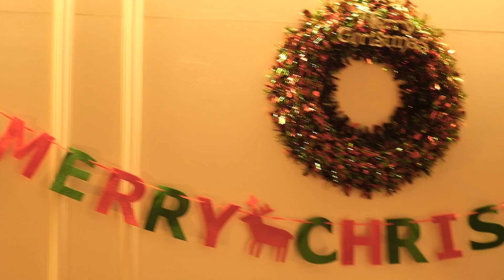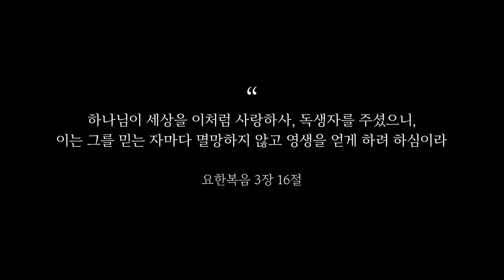크리스마스 주인공 [제2회 L-ON 캐롤 콘테스트 본선]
🥳 상위 3팀을 맞춰라! 이벤트 🎁

제2회 캐롤 콘테스트 본선에 진출한 10팀 중 상위 3팀을 맞춰보세요..
대상, 금상, 은상팀을 맞춘 분들을 대상으로 추첨을 통해
치킨, 베스킨라빈스, 스타벅스 기프티콘을 드립니다!

🎵 제목 : 크리스마스 주인공
💟 팀명 : 러브스위치

🎥 영상 소개
크리스마스의 주인공을 잊은 채 내가 주인공이 되어 하루를 보냈었습니다. 크리스마스 뿐 아니라 삶의 전반에서 내가 주인 된 삶을 살며 세상에서 기쁨을 채웠습니다. 하지만 허무한 마음은 채워지지 않았습니다. 다시 교회로 돌아와 주 안에 거하자 온전한 채움과 사랑을 느꼈고 받은 사랑을 이웃들에게 실천할 때 기쁨은 배가 되었습니다. 이 경험을 가사와 영상에 담았습니다.

🗓 제2회 L-ON 캐롤 콘테스트 일정 안내
본선영상은 12월 15일(수) ~ 12월 19일(일) 까지 L-ON채널에 게시되며,
12월 20일(월) 15시 L-ON채널을 통해 생방송으로 수상자 발표가 진행됩니다.

🎵 본선 영상 미션 (택 1)
(1) 캐롤에 자신의 이야기를 담아 만든 뮤비 간증
(2) 사회적 약자와 함께 만든 캐롤송(외국인 노동자, 장애인, 노약자 등)

📝 심사기준
게시 기간동안
심사위원의 심사(창의성, 흥미, 예술성, 완성도) 평가로
대상, 금상, 은상을 선정합니다.